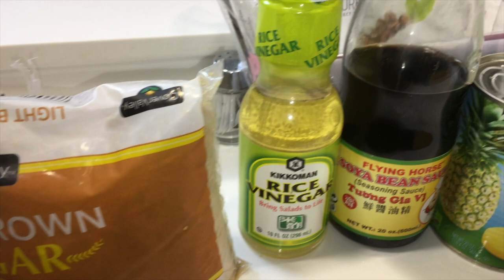How to make Epic Empire Sweet and Sour sauce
Ingredients:

Cornstarch 1 tbls
Water 1 tbls
Pineapple juice 2/3 cup
Rice Vinegar 1/3 cup
Brown Sugar 1/3 cup
Ketchup 3 tbls
Soy Sauce 1 tbls

(We added but its optional)
Garlic powder
Hot sauce
Fresh Squeezed Lemon

Please add as much or as little as you like to your taste.
Simmer on the stove on low heat while frequently stirring.
Let Sauce cool slightly and Enjoy!

Need to Know Info :

WILLTLEET.V.